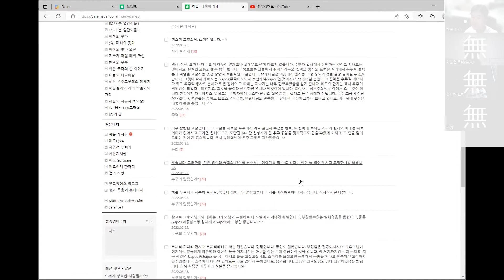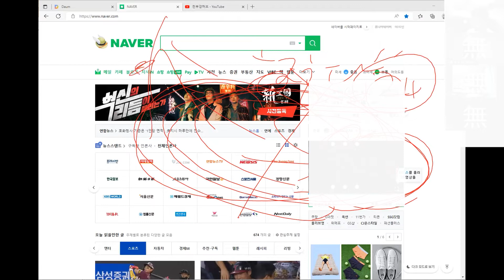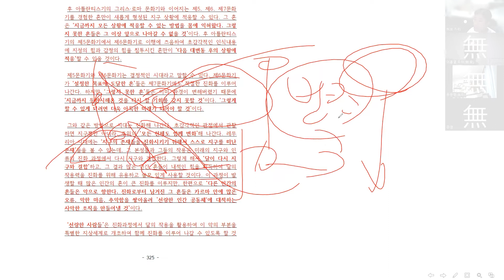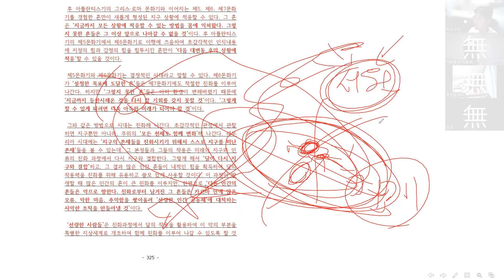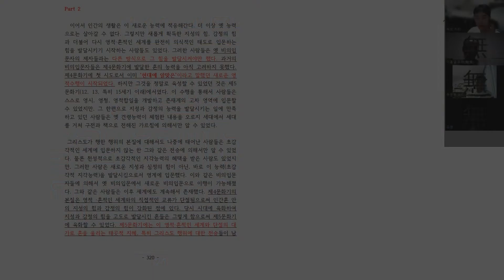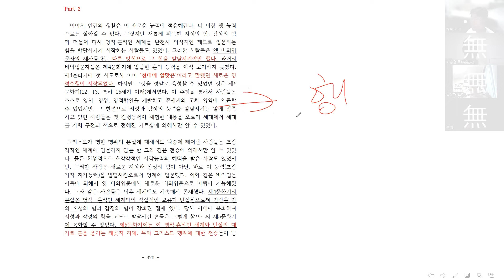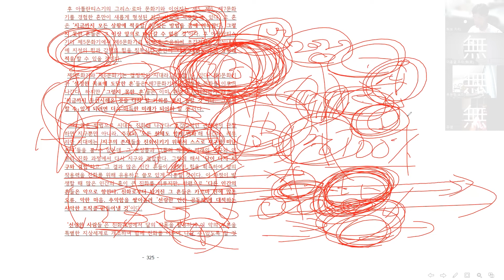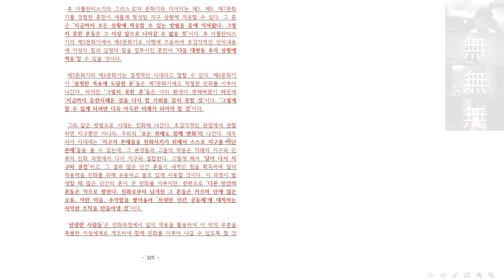111강 슈타이너의 '신비학 개론, 우주와 인간의 미래' 본강 04 [ 문답 : 깨달음은 창조력이 필수! 표현하고 머물지 말자! ]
소통합시다.

제 강의가 도움이 되셨다면 자율 '수강/구독/후원'을 부탁드립니다.
강의와 그에 따른 영상 제작에 도움이 됩니다.
또한 차후 진행할 가칭 '발도르프 평생 교육원'을 위한 준비입니다.
뜻있는 분들의 동참을 기다려 봅니다.

[ 후원 계좌 : 카카오 뱅크, 이흥열, 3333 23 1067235 ]

111강 슈타이너의 '신비학 개론, 우주와 인간의 미래' 본강 04 [ 문답 : 깨달음은 창조력이 필수! 표현하고 머물지 말자! ]

신비학개론에서 다루지 않았던,
'우주와 인간의 현재와 미래'에 관한 내용입니다.
우리는 '목성기'이상을 보고 지금 바로 준비해야 합니다.
우리의 미래는 과거의 정보값이자 현재의 거울입니다.
늘 드러나 있는 것을 잘 '관'하여 통찰해야 합니다.

거추장스럽고 '카더라~'하는 예언 따위들에는 놀아나지 마세요.
여러분이 주인공입니다.
'주인공'으로 이 우주를 밟고 서세요.
그래서 '무주'세상으로 오시면 진정한 미래가 준비되어 있습니다.